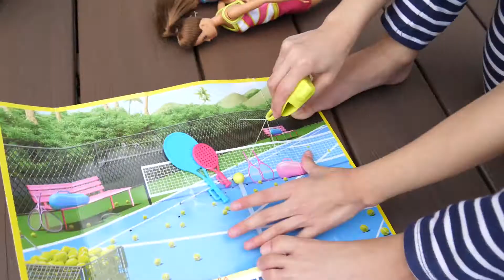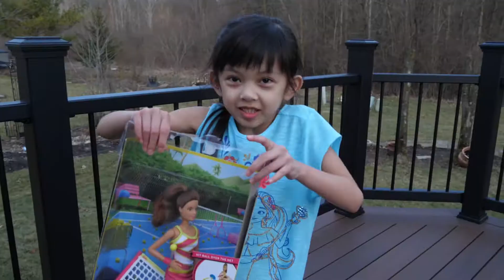Barbie TENNIS COACH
Leyna opens Barbie Tennis Coach playset.  There's so much fun you can have with this set.  It is one of Leyna's favorites.